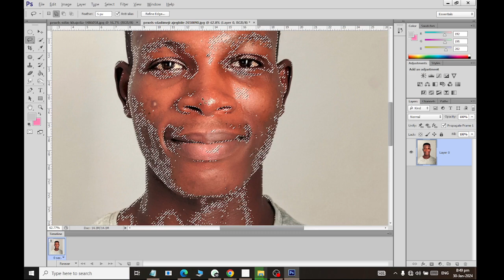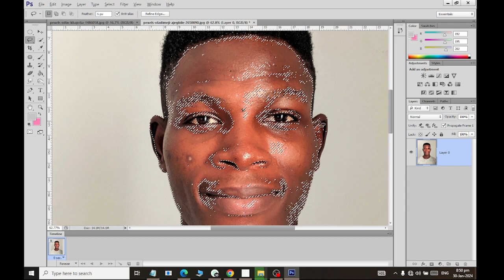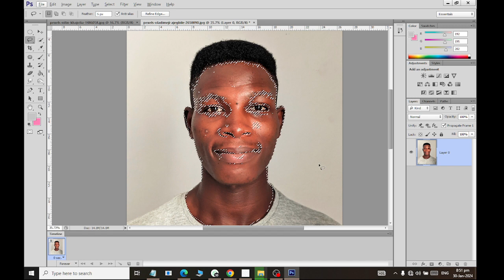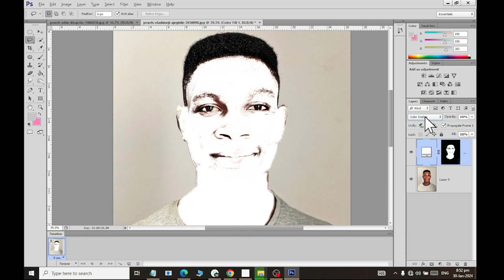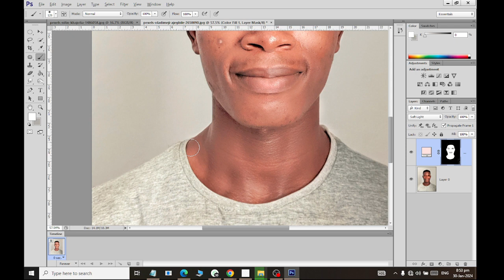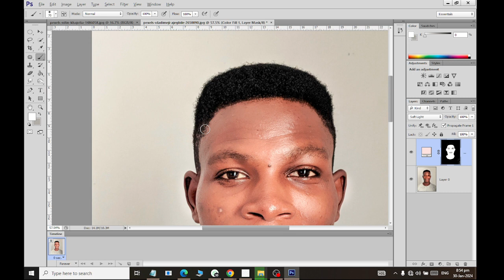Photoshop How to fair color of blackman 2024 RASHIDT IT WORLD